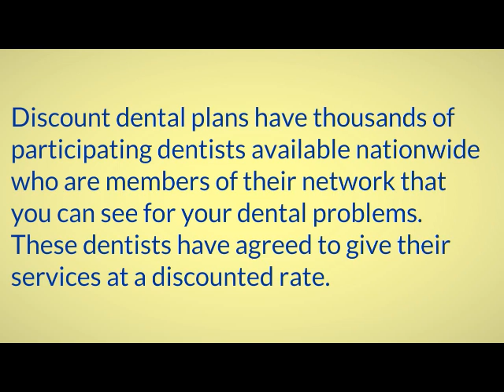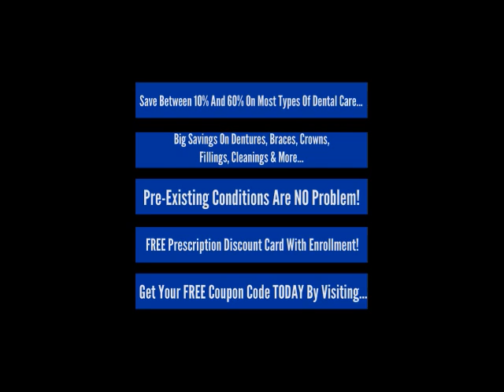Cheap Dental Braces Santa Monica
We are asked regularly about cheap braces. Be careful about “CHEAP” as sometime you aren’t going to be satisfied. A better option when looking at the cost of braces or the cost of Invisalign is to check that you are getting value for money which is more important. It doesn’t matter whether you are looking for metal, ceramic or clear braces make sure you are getting quality and value, when looking at the cost of metal braces they start at about $2,600 with insurance and $4,600 without insurance. The cost of Invisalign, the average cost is about $2,100 with insurance and $5,600 without insurance. For lingual braces, the average cost varies considerably from $5,000 to $13,000. In you are in the Santa Monica area we will give you a no obligation consultation to determine the cost of your braces and if there is a “cheap braces” option. If you are not living in the Santa Monica area just do a search for orthodontist near me and find someone to give you some advice. All this being said pick up the phone and ask us “how much do braces cost? “We will be more than happy to help you.